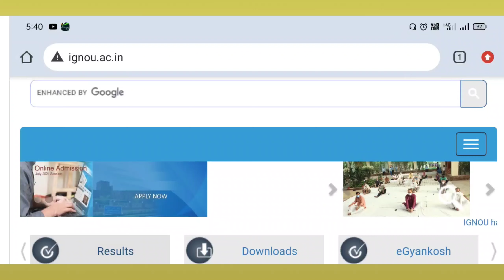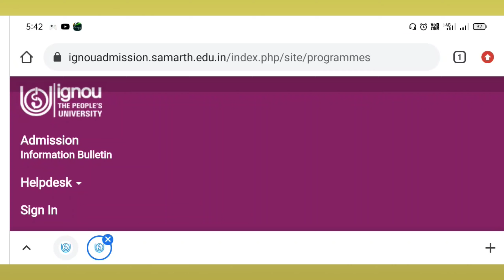IGNOU Fresh Admission and Re-registration date Extended 15 September 2021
IGNOU has extended last date for Fresh Admission July session 2021 and Re-registration date as well last date is 15 September 2021.

👉IGNOU Support Telegram channel Link
IGNOU SUPPORT

👉 Ignou students Join telegram channel for ignou related updates only